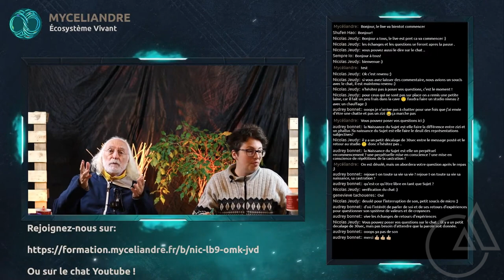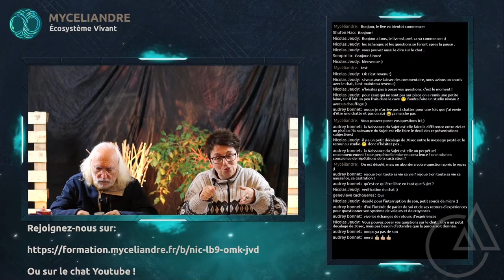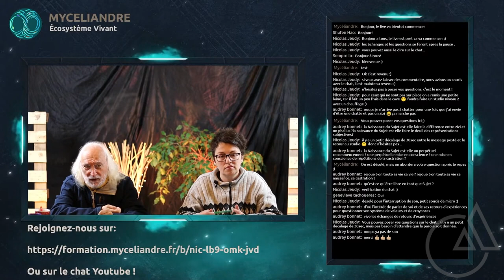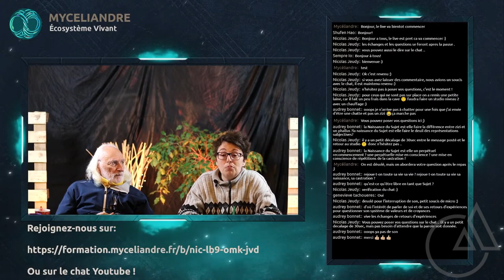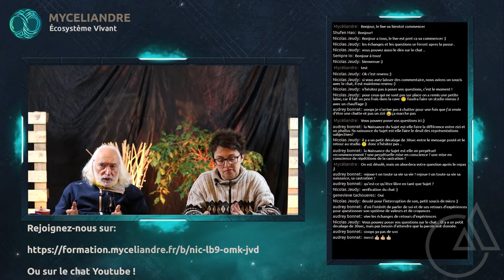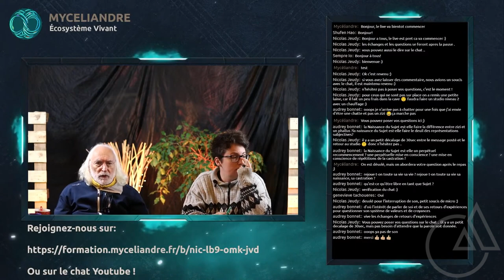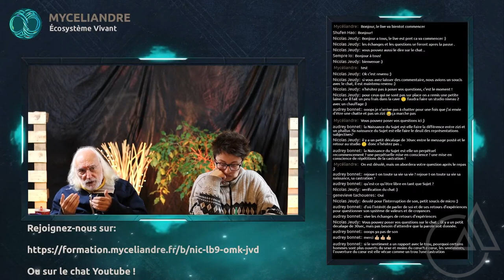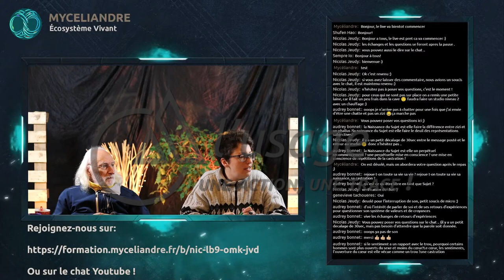Psychanalyse libre et open source: séminaire sur la naissance du Sujet épisode 9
Cette présentation de l’inconscient et de la psychanalyse se fait essentiellement par l’analyse: des rêves et de la vie quotidienne des intervenants. Il n’est donc pas nécessaire d’avoir un bagage intellectuel important pour écouter. Pourtant il ne s’agit pas de “Psychanalyse pour les nuls”, ni de vulgarisation, ni d’effort pédagogique.